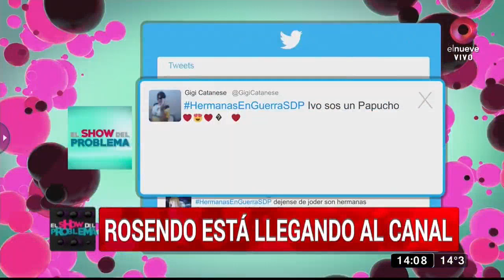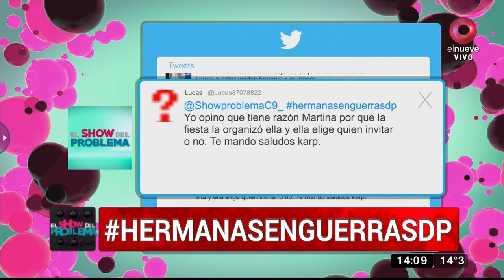María, madre de Inés: ‘Rosendo es mi gran amor’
María nos cuenta que la relación con Rosendo nació porque él estaba tras ella y está molesta por la actitud de Martina, porque se siente discriminada.